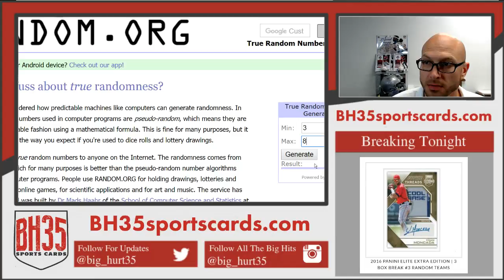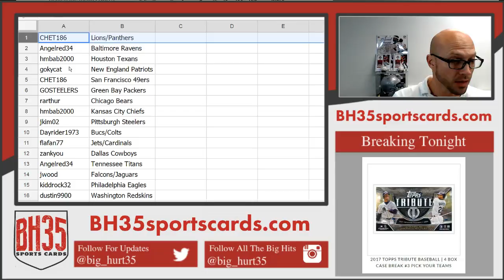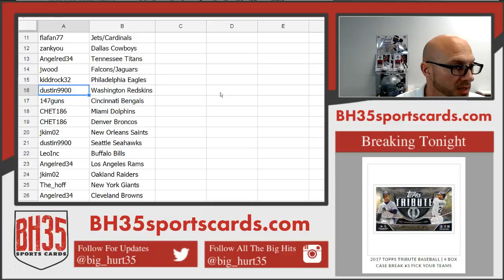Team Draw Results From 2016 Panini Donruss Optic Football | 6 Box Break Random Teams #3